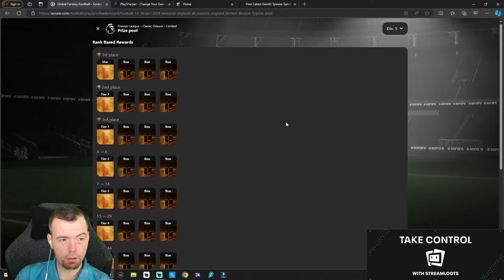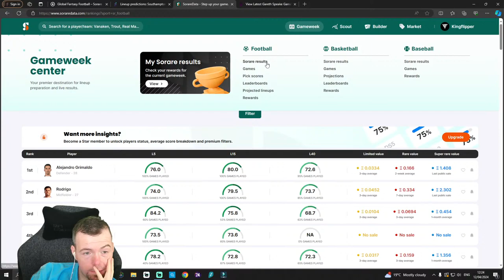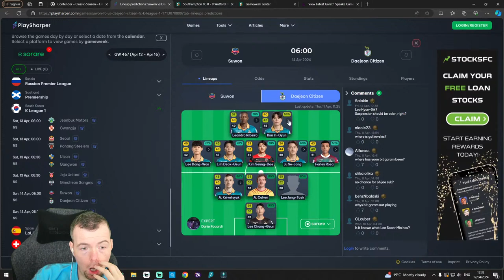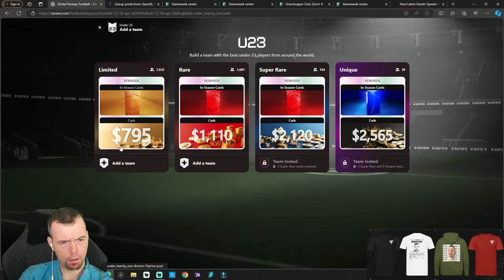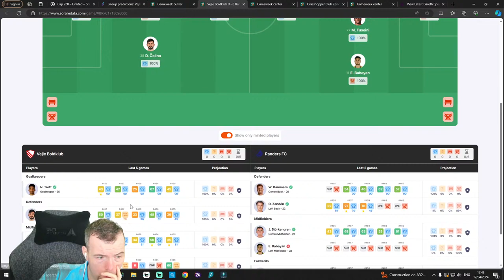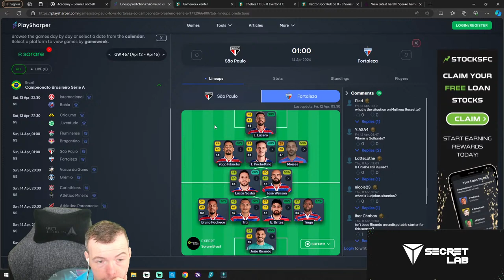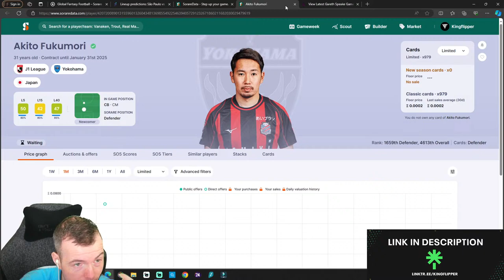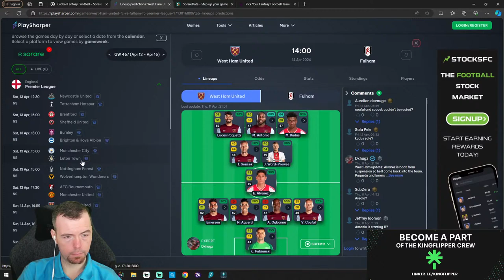Sorare GW 467 Team Build Live | Lots Of Teams!!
Kingcoins Redeem Options;
!redeem SLChest1 = 100k - 1 SL chest with 1 card
!redeem SLPlay = 2.5Mill - Play a game on stream against me
!redeem SLChest2 = 1Mill - 1 SL chest with 3 cards

yo guys welcome to the another sorare stream where we got more team building but we have a lot of players playing this weekend. thank you for watching and hope you enjoy the stream